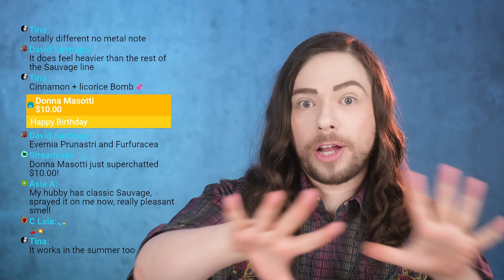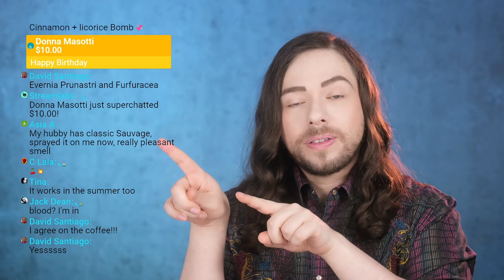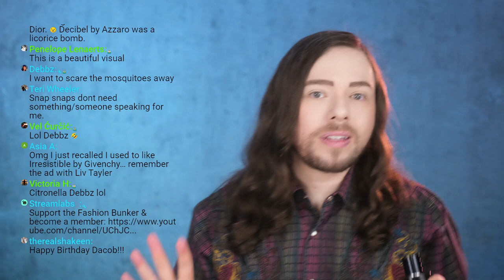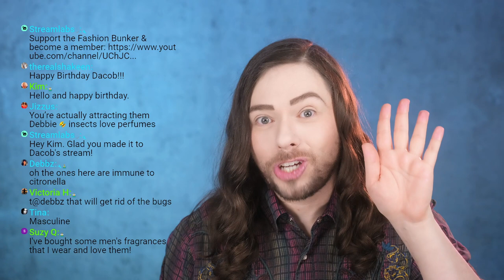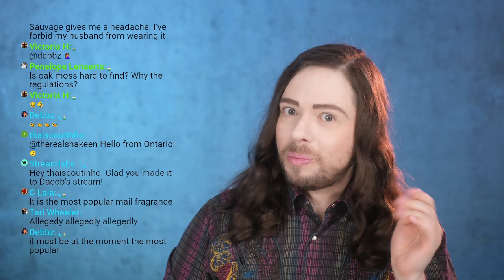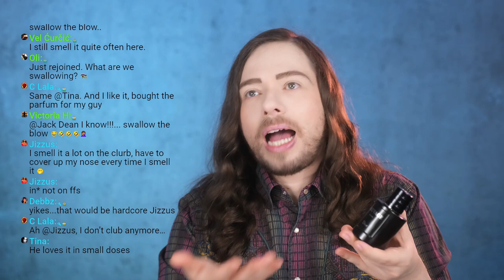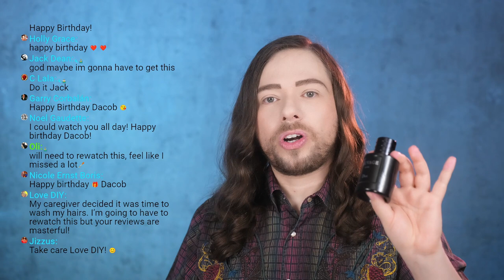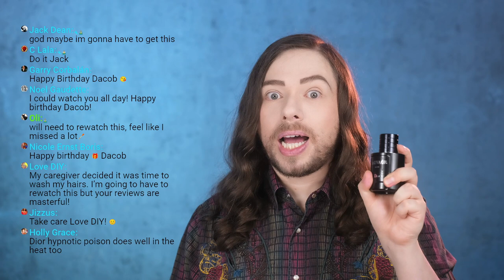Dior SAUVAGE ELIXIR Fragrance Review - Johnny Depp Christian Dior Perfume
Johnny Depp Wins the Trial and I review the Sauvage Elixir Fragrance to celebrate. I hope you enjoy it.